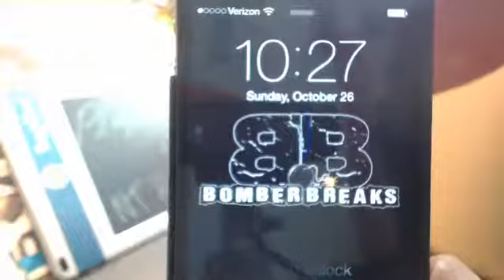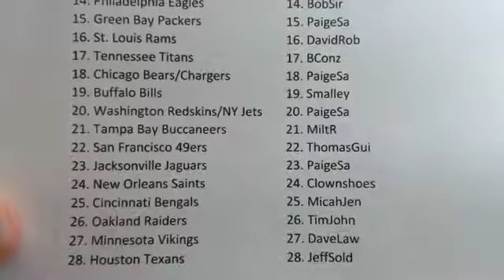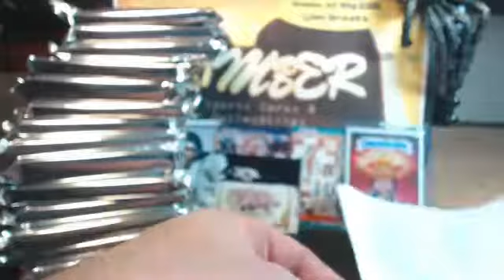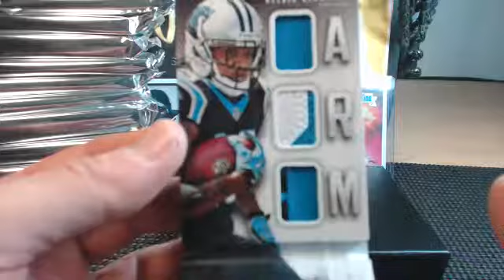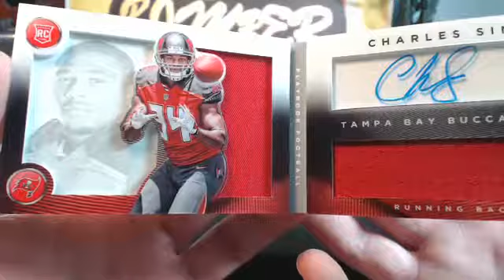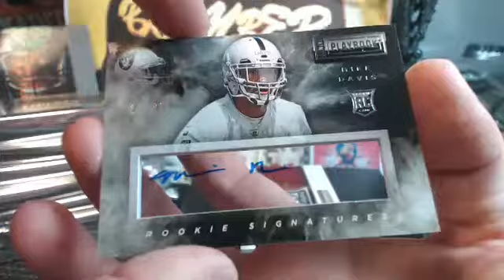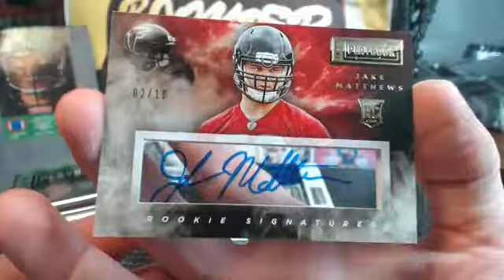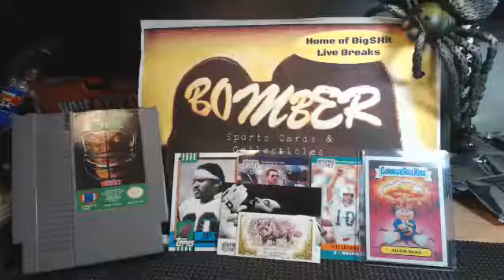2014 Playbook Football Random Team Case #1 10.26.14